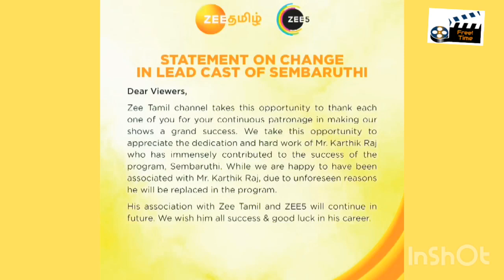Behindwoods VJ Agni Is New Aadhi in Zee Tamil Sembaruthi Serial | free time update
The show Sembaruthi premiered on October 17, 2017 and the show has successfully crossed the third anniversary of airing also. The show has surpassed 850 episodes and would touch the 900 episodes milestone in a few days. It has been topping the TRP charts for a very long time.